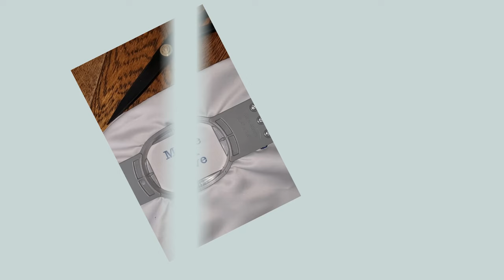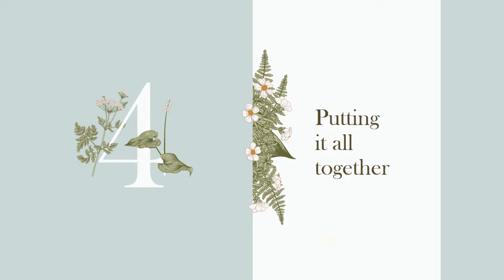bridal bear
turning a gorgeous wedding gown into a unique keepsake bear.